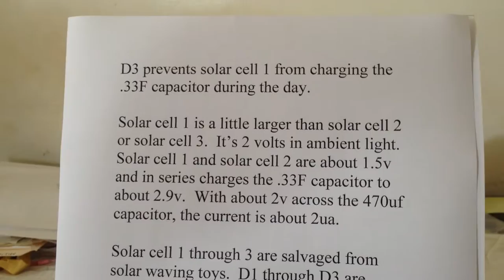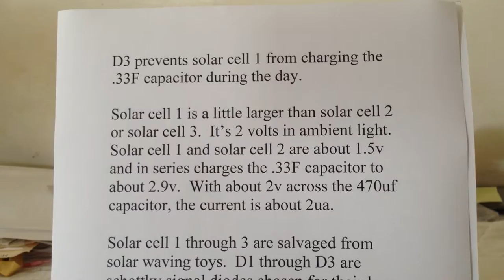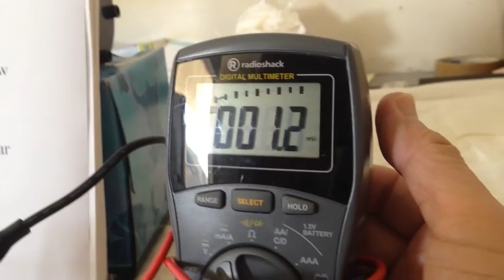ambient light reed switch ez spin motor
Running the ez spin motor off of waving toy solar cells.